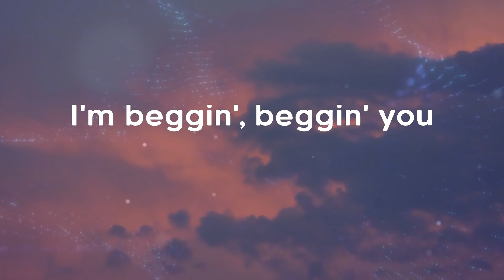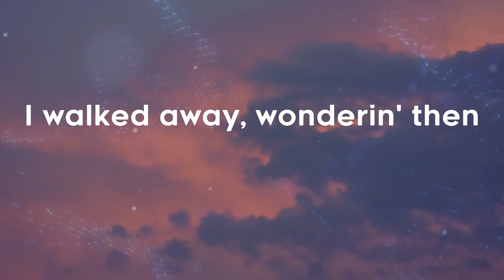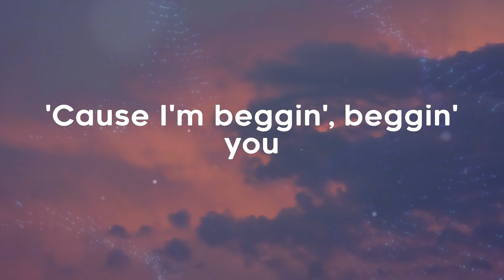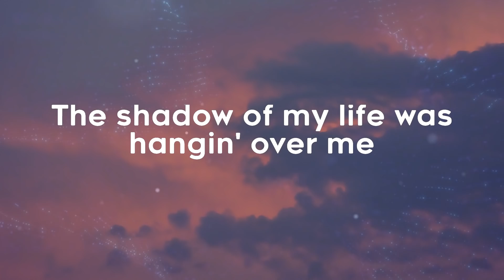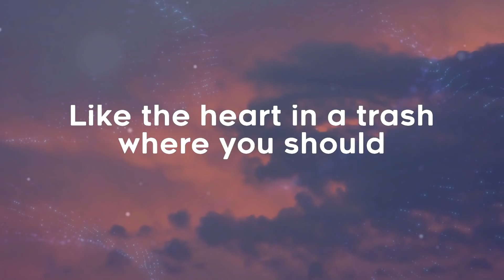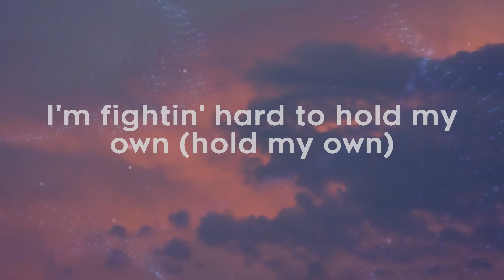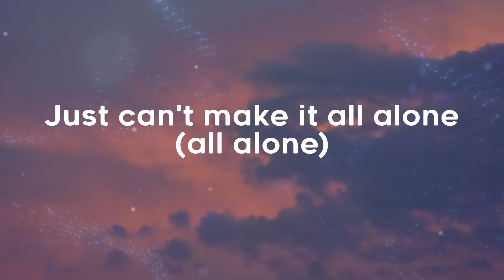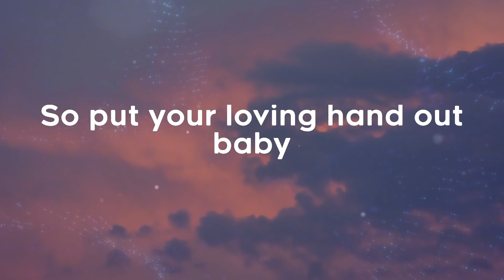Måneskin - Beggin' (Lyrics)